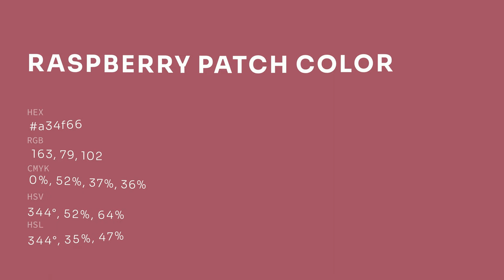Raspberry Patch color a34f66 hex color - Red color - Cool color a34f66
What color is Raspberry Patch ? a34f66 hex color - Red color - Cool color a34f66

Hex a34f66 Color Code is also known as Raspberry Patch color.